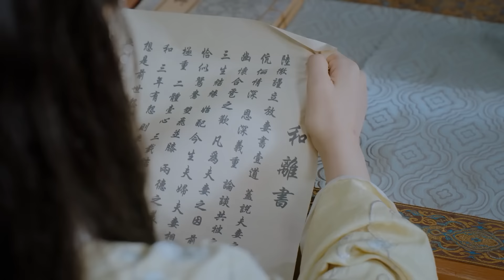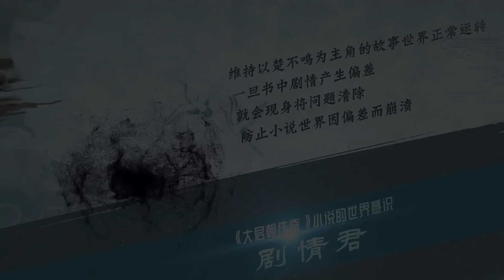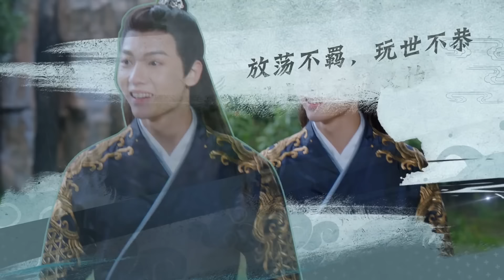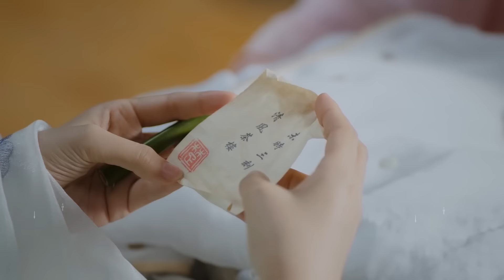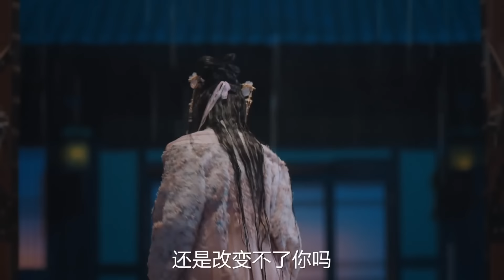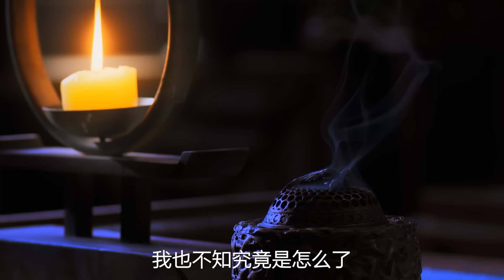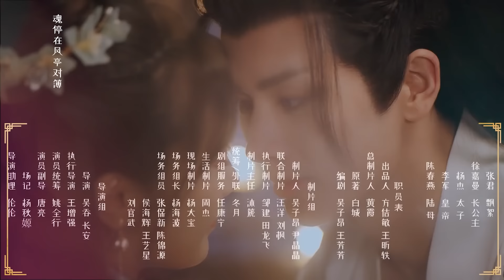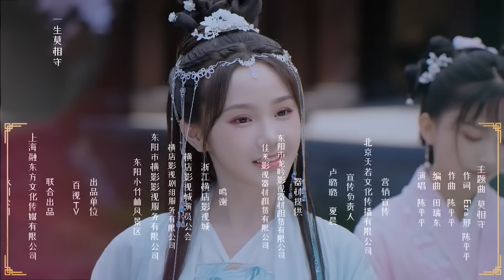💖 先婚后爱 💖《我的反派夫君》【上】一朝穿越竟成炮灰女配？撒娇卖萌抱大腿、搓背劝酒地板咚，看白小糖施展苟活三十六计！苏杉杉 李菲【东方卫视官方频道】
《我的反派夫君》主要讲述白小糖（苏杉杉 饰）意外穿进书里，成为在反派（李菲 饰）落魄时逼迫他和自己和离的女配身上，为了避免最终惨死在反派手里的结局，她决定抱紧反派大腿.

◆最动听的华语音乐－订阅百视TV音乐频道BesTV Music Channel：
◆最精彩的华语剧集－订阅SMG百视TV影视频道 BesTV Drama：